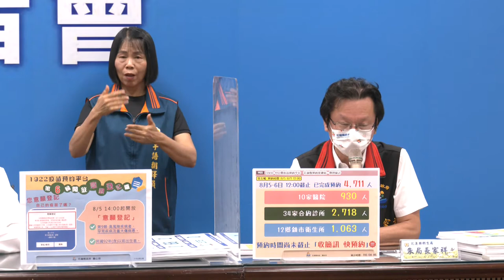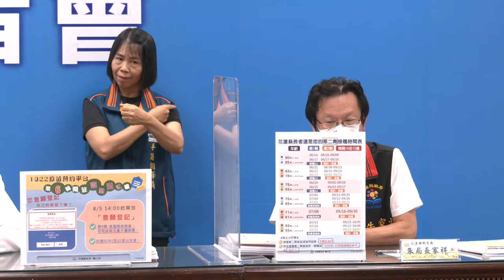2021年08月06日 花蓮縣流行疫情指揮中心記者會